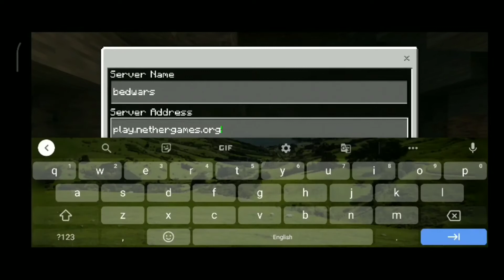HOW TO PLAY BEDWARS IN MINECRAFT MCPE || IN HINDI || VERY EASY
HII GUYS !
IN THIS VIDEO I AM GOING TO TELL YOU HOW TO PLAY BEDWARS IN MINECRAFT MCPE . IN YOUR ANDROID .
PLEASE SHOW SOME SUPPORT GUYS 🙏😊💓

BYE !